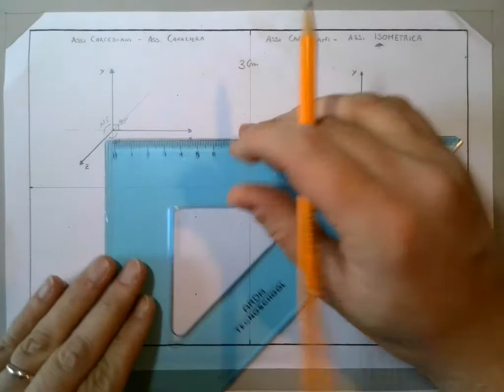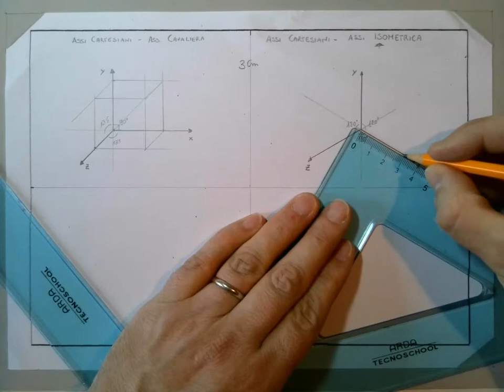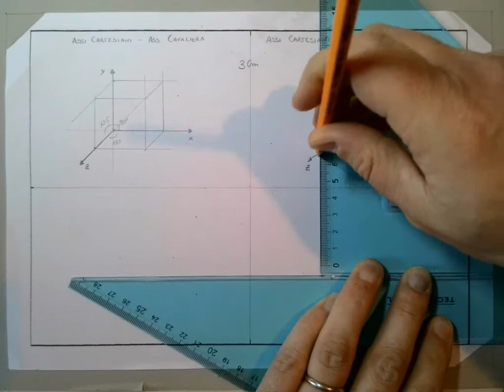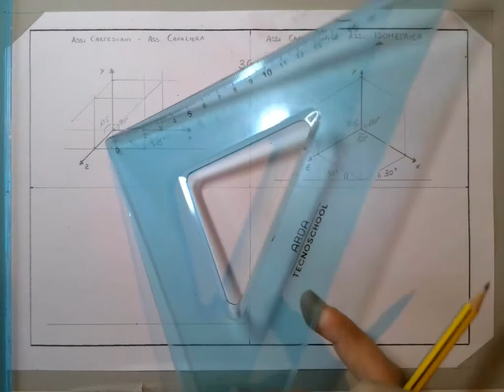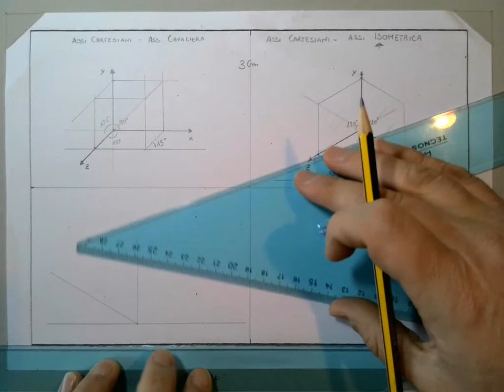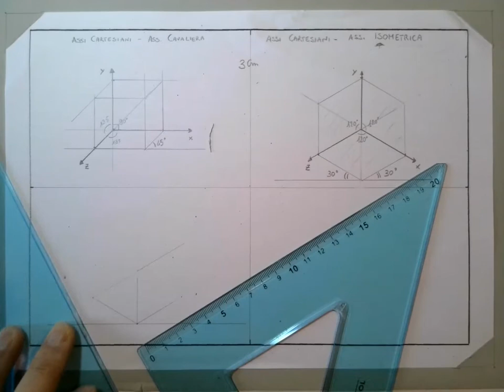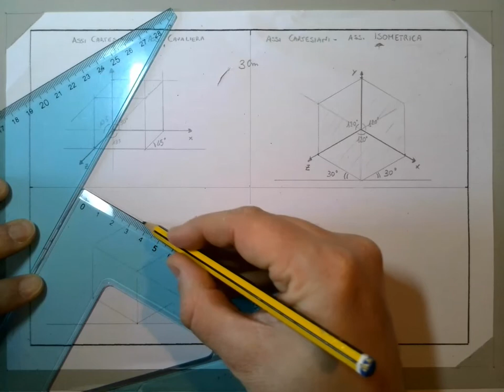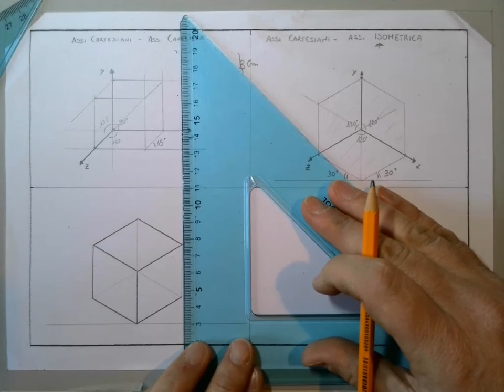Intro Assonometria ISOMETRICA